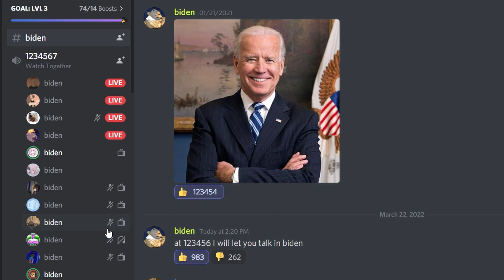123456 Biden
I have made history